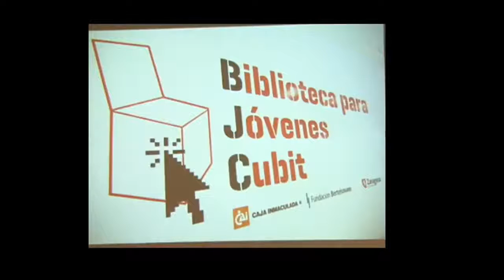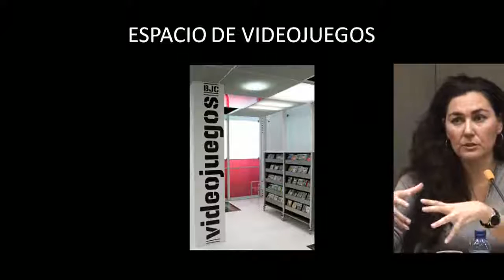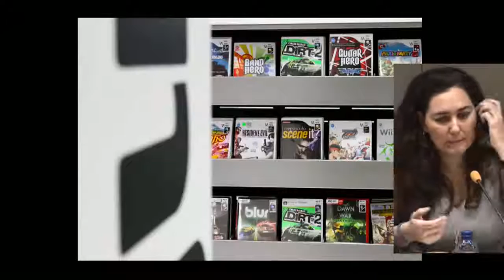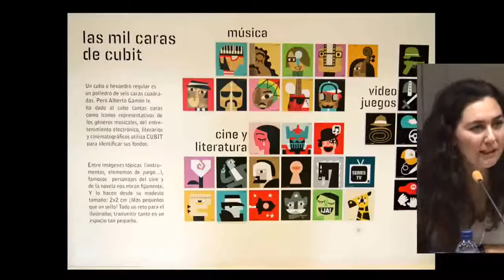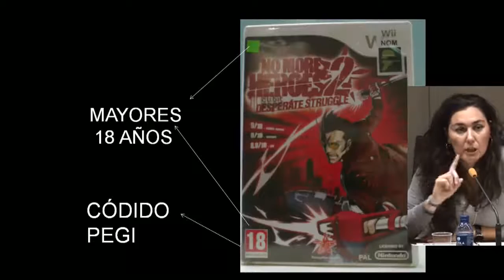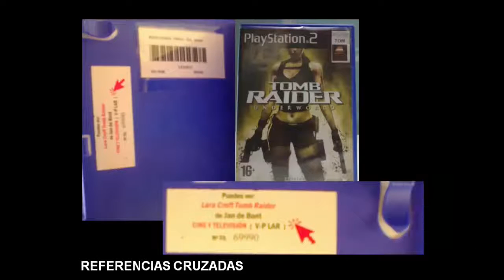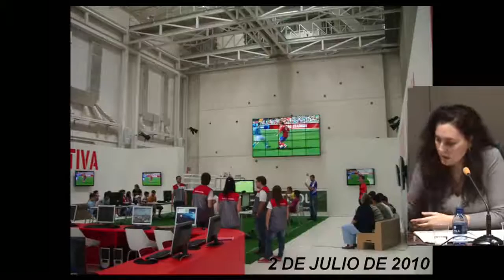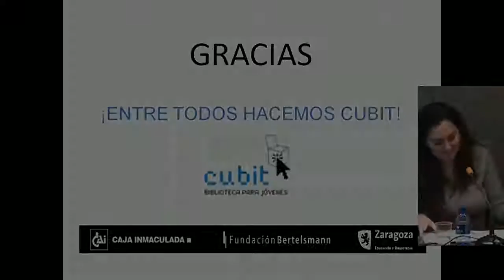Mari Cruz Acín En Cubit - Empieza el juego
Mari Cruz Acín (Biblioteca para jóvenes Cubit. Zaragoza): En Cubit...Empieza el juego.